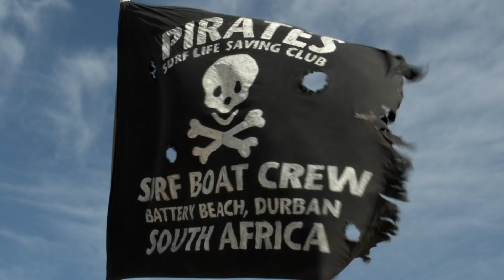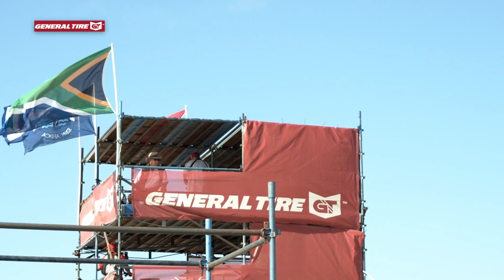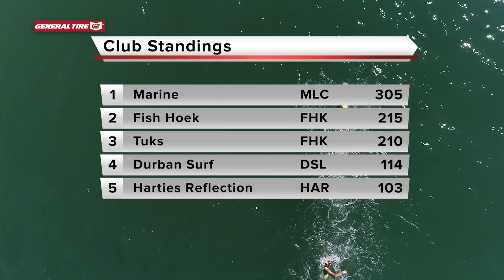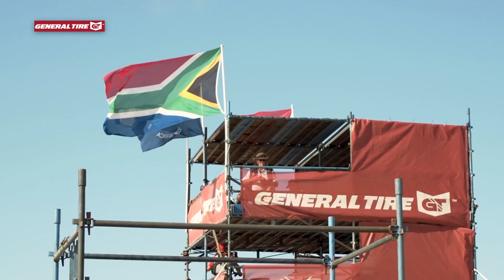General Tire Lifesaving SA Championships 2019 - Episode 1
Port Elizabeth, home of action and adventure sports, for the second successive year played host to the very best of South Africa's lifesaving talent at the General Tire South African Lifesaving National Championships. Over 1,700 competitors from 40 national clubs competed in the seven-day event in March, covering surf and pool across all age categories.
Episode 1 of the highlights program captures the action at the beach and pool to determine who the best individuals and clubs are in SA lifesaving.